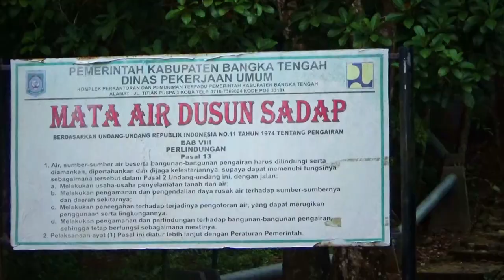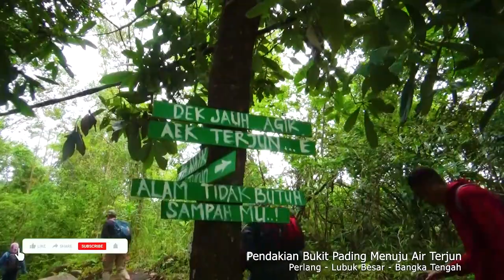Menikmati Sejuknya Udara di Bukit Pading sembari Bermanja Dibawa Air Terjun Mata Air Sadap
1. setelah mendowload aplikasi snack video lalu instal dan
2. masukkan Kode undangan berikut : 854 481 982
3. Ketuk tautan di bawah ini untuk menginstal.

salam sukses

Tempat ini berada di Desa Perlang, masih alami dengan suasana alam yang natural memang senantiasa memanjakan mata dan jiwa kita yang terkadang lelah dalam menjalani pekerjaan.

Dalam suatu kesempatan, ketika jalan-jalan ke tempat Wisata Air Terjun di Pulau Bangka, tepatnya berada di bawah kaki bukit Pading di dusun Sadap desa Perlang Kec. Lubuk Besar Kabupaten Bangka Tengah. Air terjun ini memiliki lebar 3 m dan panjang enam meter dengan kemiringan jatuhnya air sekitar 45 derajat ke dasar kolam dibawahnya.

Jalan menuju lokasi memang agak terpencil dan memakan waktu kurang lebih 30 s/d 40 menit dari Desa Perlang menuju kaki bukit Pading, yang memanjang puluhan kilometer. Berjarak ± 7 km dari Kota Koba, ibukota kabupaten Bangka Tengah atau 75 km dari Pangkal Pinang. Dapat ditempuh dengan kendaraan roda dua atau empat dengan kondisi jalan dari Pangkal Pinang sudah beraspal bagus hanya setelah Desa Perlang belok kanan jalan masuknya sekitar 3 km masih tanah merah, sisanya sampai ke Dusun Sadap sudah aspal mulus.

Tekstur jalan yang masih alami, belum beraspal dan pemandangan hutan diselingi bekas areal penambangan Timah menjadikan perjalanan tidak menjemukan. Jika berangkat dari kota Pangkal Pinang perjalanan diarahkan ke kota Koba melalui jalan raya Penyak. Selanjutnya diteruskan ke arah Desa Perlang. Setelah tiba di Desa Perlang perjalanan diteruskan dengan berjalan kaki sejauh 1,5 km menuju lokasi air terjun berada.

Disepanjang perjalanan, mata kita akan senantiasa dimanjakan pandangan bernuansa hijau dan menarik. Bahkan dibeberapa lokasi bekas areal penambangan, banyak terdapat kolong / danau-danau kecil dengan air yang jernih dan dalam.

Kawasan Air Terjun tersebut, merupakan salah satu tujuan wisata alternatif yang ramai dikunjungi masyarakat, terutama para muda mudi di Pulau Bangka. Bahkan telah ditetapkan Pemerintah Kabupaten Bangka Tengah sebagai salah satu tujuan wisata dan dimasukkan dalam peta wisata daerah.

Air Terjun sadap pada dasarnya merupakan air yang mengalir dari ketinggian kurang lebih 6-8 meter dengan alur air bebatuan. Adapun sumber air tersebut, konon katanya di puncak bukit terdapat danau besar yang terbentuk secara alami.

Dengan banyaknya bebatuan yang melingkupi kaki bukit tersebut, kian menjadikan kawasan Air Terjun itu semakin terasa menyejukkan. Apalagi air yang jernih sangat menumbuhkan minat untuk mandi. Dan untuk tempat bersantai juga banyak ditemukan batu-batu yang berukuran besar dan beragam bentuk.